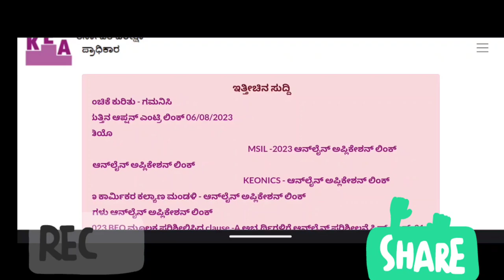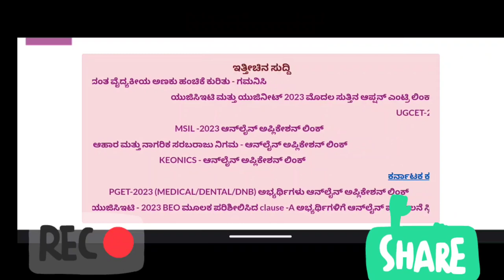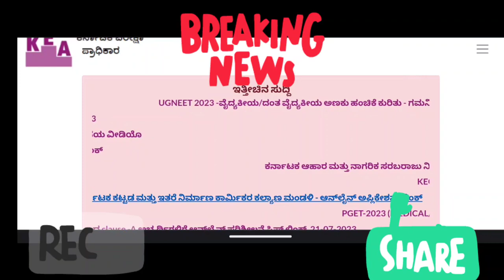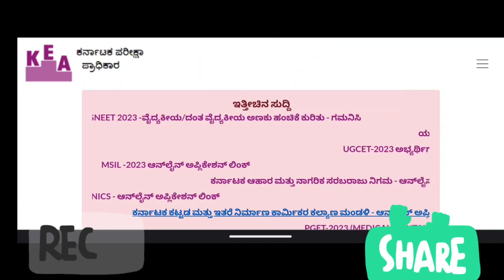KCET SECOND EXTENDED ROUND RESULT UPDATE|NEET MOP UP ROUND CASE|students solution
Upi id:hatersvtu@ybl